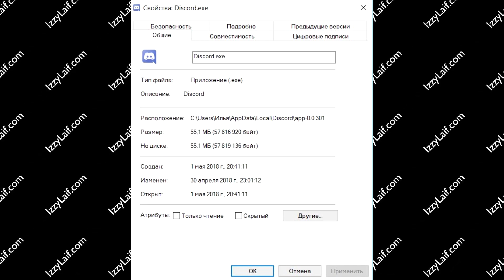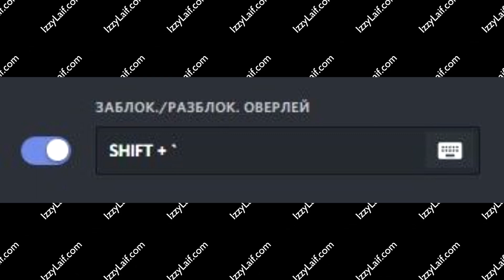🚩 Дискорд не работает оверлей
Дискорд не видно оверлей не включается overlay в Discord что делать